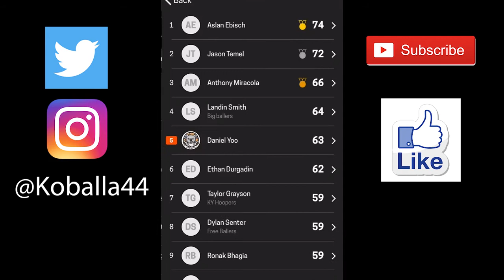New Personal Record (63 Points) on NBA Hot Contest!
I joined the 60 club of the NBA Hot Shot Contest! Let's Go!

KOBALLA MASK:

GOSPORTS BASKETBALL:
Indoor Synthetic Leather Basketballs
Outdoor Basketballs

GEAR:
Sony Alpha a6400 Mirrorless Camera w/ 16-50mm Lens
TAKSTAR SGC-598 Interview Microphone
JOBY GorillaPod 3K Kit
Hukado Adjustable Hand Wrist Straps Lanyard
ULANZI PT-5 Vlogging Microphone Stand Extension Outrigger Bar Plate